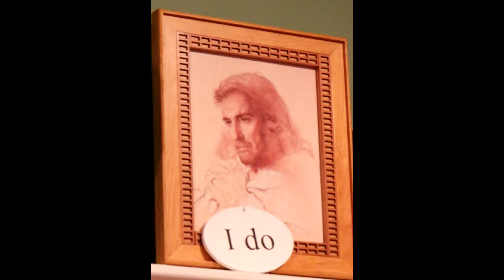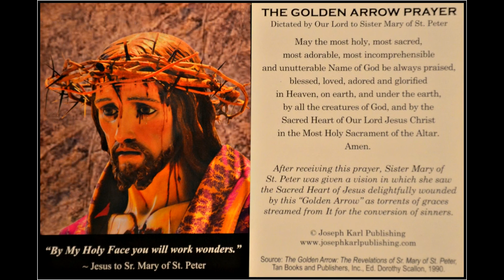Quintlocation and an Incredible Wedding to the Greatest Source of Grace We Have on Earth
PART 13 IN THE TREASONOUS PRIEST SEARCH AND RESCUE SERIES. What Divine Bridegroom has His beloved suffer on a Cross before their wedding, asks that he/she give up everything and then take on His likeness, be bound, and then led to a pillar at the end of a Perpetual Adoration Pier at an incredible fishing wharf with many confessionals on Calvary, where all kneel before the Divine Tribunal as the faithful are unified with Christ in the greatest source of grace we have on earth?  The King of all kings, and Lord over all.

Images taken at Ss. Cyril & Methodius Slovak Catholic Church in Sterling Heights, Michigan, U.S.A,. with thanks to Father John Simoneau, Father Valentine Gattari, and Father Luigi Gabris.

Music arranged and orchestrated by Dan Goeller.

Script and Audio by Michele Bondi Bottesi for Joseph Karl Publishing/Apostolate Films.